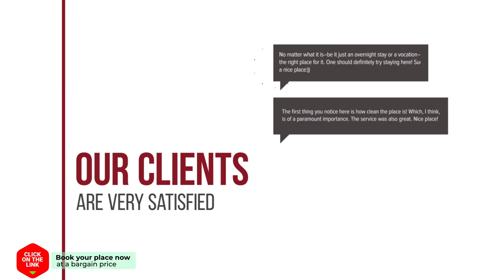Siatistino Archontariki hotel review | Hotels in Siatista | Greek Hotels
Siatistino Archontariki hotel video review. Hotels in Siatista, greek 3 stars hotels.